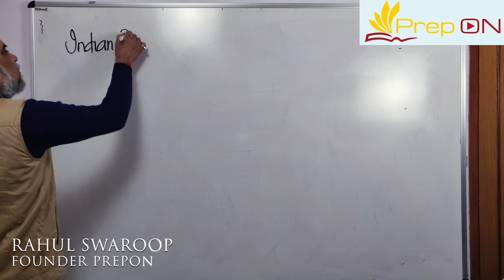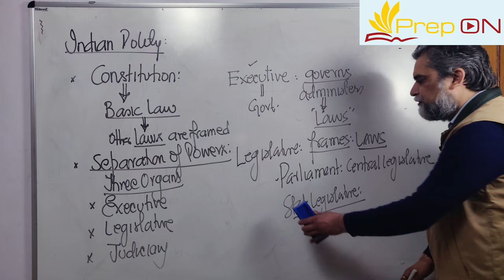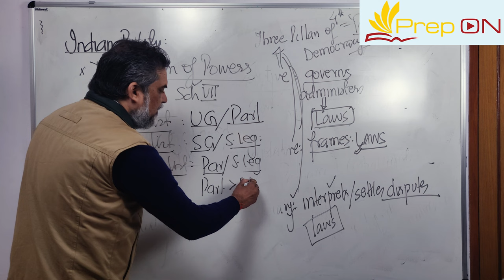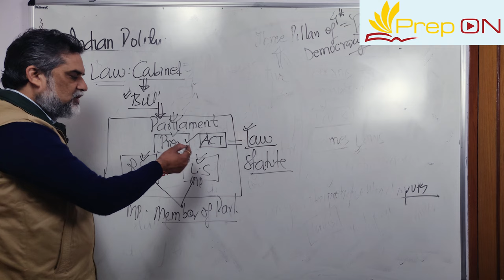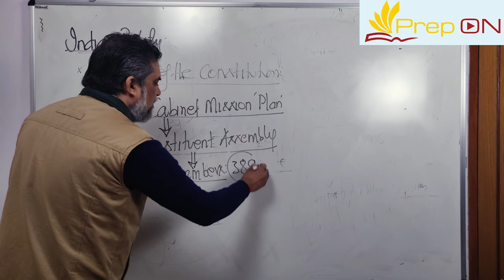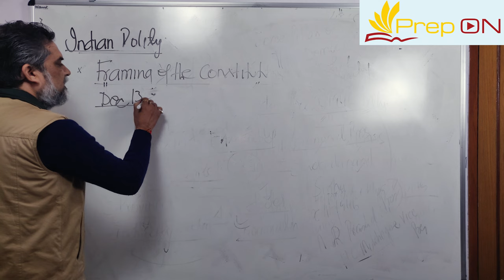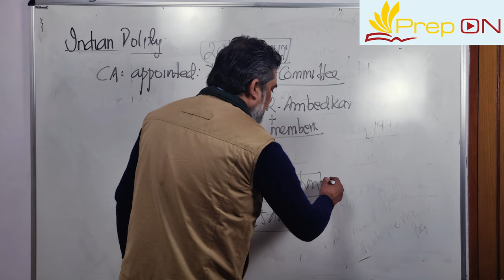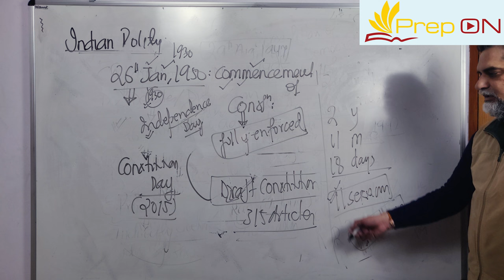INTRODUCTION & FRAMING OF THE CONSTITUTION / POLITY LECTURE 1 | UPPSC (AE ) EXAM ‘20 | RAHUL SWAROOP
In this chapter Rahul swaroop teaches you about the INTRODUCTION & FRAMING OF THE CONSTITUTION for SPECIAL COURSE UPPSC (AE ) EXAM ‘20
The Constitution of India was framed by a Constituent Assembly set up under the Cabinet Mission Plan of 1946. The Assembly consisted of 389 members representing provinces (292), states (93), the Chief Commissioner Provinces (3) and Baluchistan (1).

The Assembly held its first meeting on December 9, 1946, and elected Dr. Sachhidanand Sinha, the oldest member of the Assembly as the Provisional President. On December 11, 1946, the Assembly elected Dr Rajendra Prasad as its permanent Chairman.

The strength of the Assembly was reduced to 299 (229 representing the provinces and 70 representing the states) following withdrawal of the Muslim League members after the partition of the country.